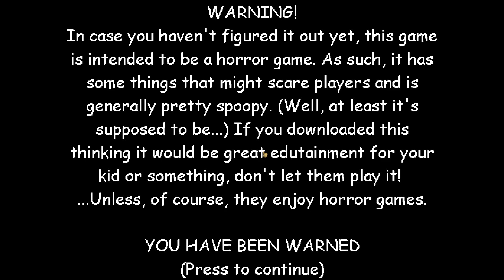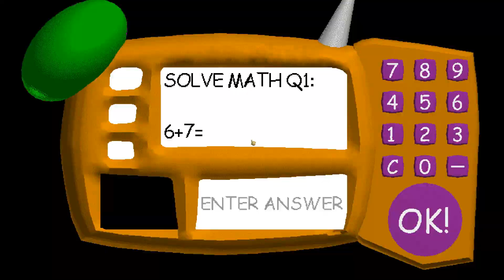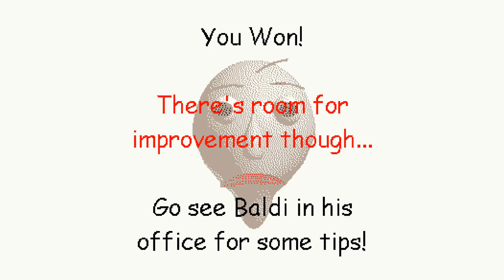Everyone Likes Chips! - Baldi's Basics V.1.4.3 Mod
Everyone Likes Chips! - Baldi's Basics V.1.4.3 Mod  Full game & All endings